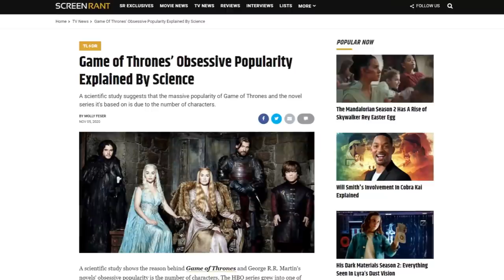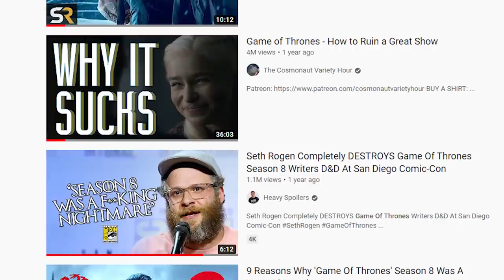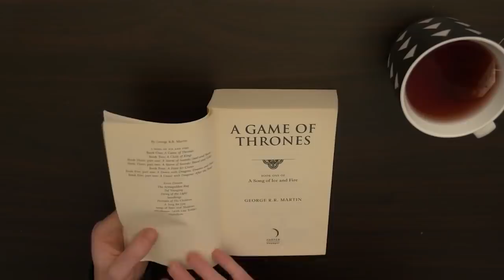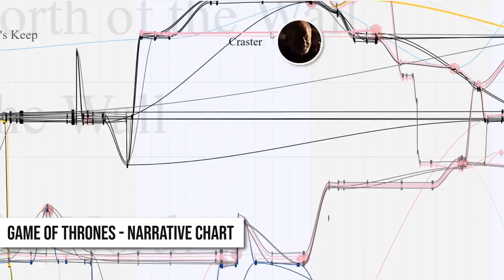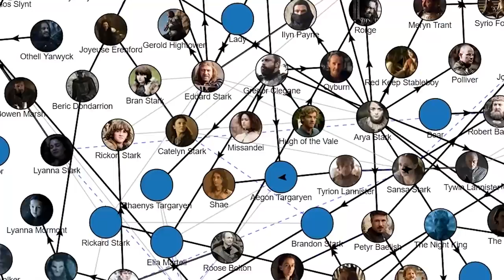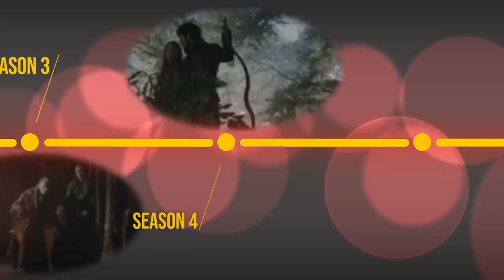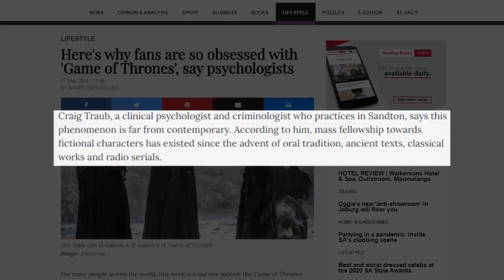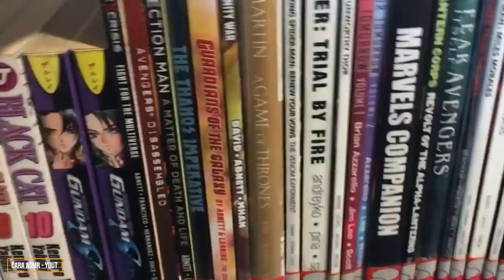Your Game Of Thrones Obsession Explained By Scientists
A scientific breakdown of the GOT phenomenon

A study came out in November that detailed some very fascinating points on why the A Song of Ice And Fire series was able to use realistic social networks and a non-linear structure to capture the reader’s interest. We wanted to see if this would translate to the television show, and make sure we understood just what the study was putting forth. So we spoke with the scientists who wrote it! They broke down their study and explained to us just how effective Game of Thrones is at capturing its audience attention, and how it was strongly designed to do just that. This series had created a culture around it for the duration it aired, with people all over the world tuning in to watch. In the age of streaming, this doesn’t happen a lot! And the ratings were incredible, even in spite of the piracy the series had to fight against. And while you may have concerns with how the adaptation was done, there can be no question that the success of the series had a significant impact on the television world.

We’d like to give a special thank you to Colm Connaughton, Pádraig MacCarron, Thomas Gessey Jones, and Robin Dunbar for their contributions to this video.  We greatly appreciate the assistance you provided in understanding your work, and further understanding one of our favorite fantasy series!

Chapters:
00:00 Intro
00:43 Game of Thrones Takeover
02:15 Fantasy Done Differently
02:49 Creating a Fandom
04:48 A Song of Ice and Fire
06:30 Dunbar’s Number
07:54 Comparing other Narratives
08:58 Deaths, Deaths, Deaths
10:53 Escapism

Written by: Jason Byrne
Narrated by: Jason Byrne
Edited by: Jason Byrne